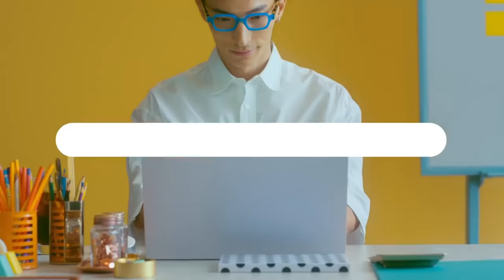WindFree™ Air Conditioner: 1Way CassetteㅣSamsung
Strike off those deadlines with the WindFree™ 1Way Cassette Air Conditioner.
Say goodbye to direct wind. It’s time to grind.
Cool. No Wind. WindFree™